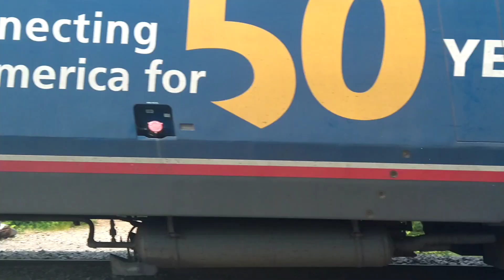First Two Weeks of June (6/7-6/11)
Hello everyone!  Today's video is from the 2nd- about the middle of June. I saw P42DCs 95, 97, 104, 106, 108, 119, 120 & 129 on the Vermonter and North East Regional.  I also saw the new 6707 on CT rail a handful of times.  That will be it for those video!

People I met up with:

Intro 0:00
Amtrak Vermonter 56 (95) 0:21
Amtrak Vermonter 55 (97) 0:51
Amtrak 479 (120/9640) 1:28
CT rail 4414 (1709/6707) 2:03
CT rail 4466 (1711/67??) 2:32
CT rail 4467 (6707/1709) 3:24
Amtrak Vermonter 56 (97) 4:15
Amtrak Vermonter 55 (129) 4:48
Amtrak N.E.R 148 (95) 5:22
Amtrak Vermonter 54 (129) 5:49
Amtrak Vermonter 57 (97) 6:26
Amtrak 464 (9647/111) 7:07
Amtrak 467 (104/9640) 7:44
Amtrak V.F 488 (106/108) 8:14
CT rail 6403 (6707/1709) 8:51
Amtrak 460 (106/108) 9:24
Amtrak 409 (104/9640) 10:12
CT rail 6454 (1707/6708) 10:58
CT rail 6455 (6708/1707) 11:24
Amtrak Vermonter 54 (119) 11:52
Amtrak Vermonter 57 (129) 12:14
Outro 12:54